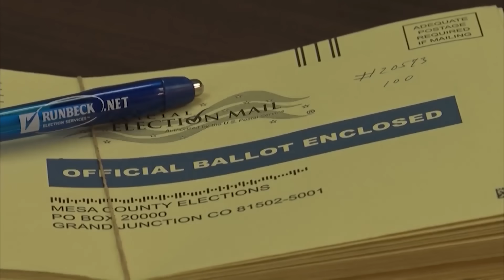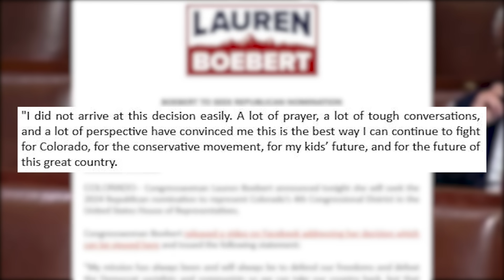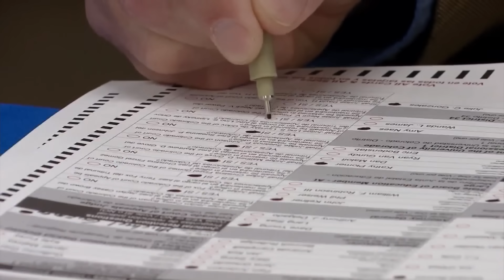Voters, former rivals speak on Boebert's move to CO-4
Incumbent representative Lauren Boebert made the shocking announcement she would no longer run for re-election in Colorado's 3rd congressional district, instead opting to run for election in Colorado's 4th district—a seat most recently occupied by now retired Representative Ken Buck.

KREX 5's Michael Logerwell caught up with potential voters and now former political challengers about Rep. Boebert's announcement.